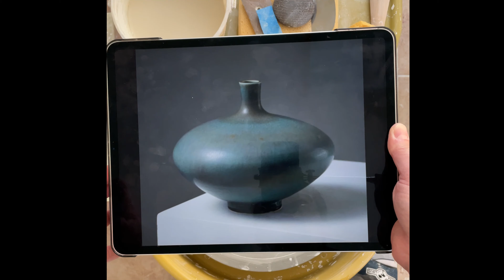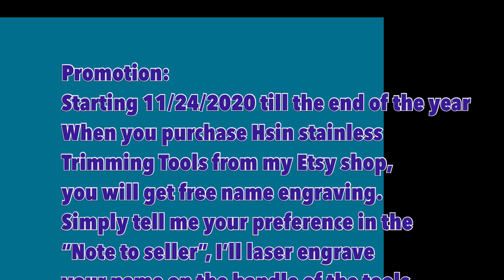548. Throwing a Flat Round Thin-necked Bottle with Hsin-Chuen Lin 林新春 圓扁細頸瓶拉坯示範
To see or buy my finished work and pottery tools, please visit my ETSY shop: